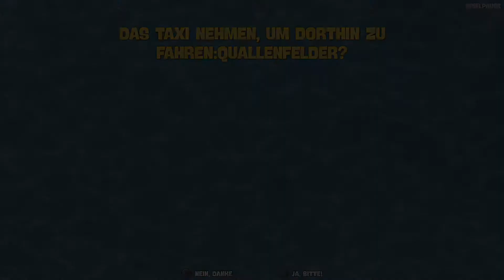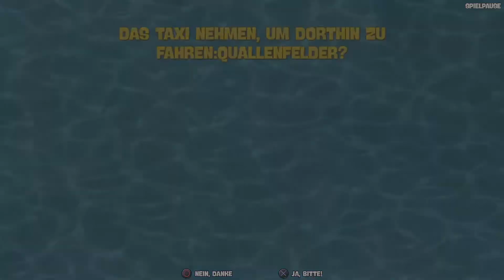Spongebob Schwammkopf: Battle for Bikini Bottom Rehydrated: #003 King Jellyfish (BOSSFIGHT)😲😱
Dankeschön!

Auf diesem Kanal wird folgendes gezeigt:

-Gaming
(z.B. Bo3, GTA 5, Let's Play's)

-Tutorials
(zur Ps4, Internet und mehr)
-Real Life
(z.B. Events, Vlogs)